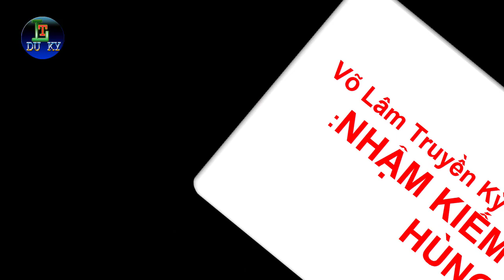volam2 _ Dạo quanh t3 cùng các vip tlq _ vl2